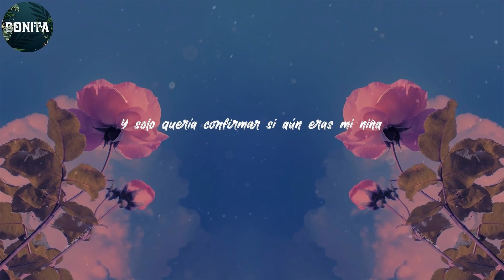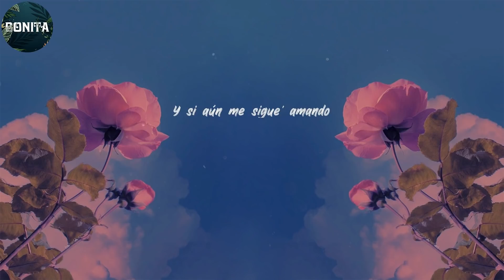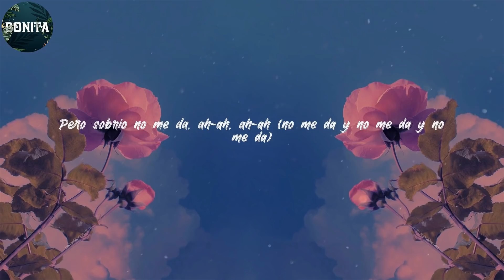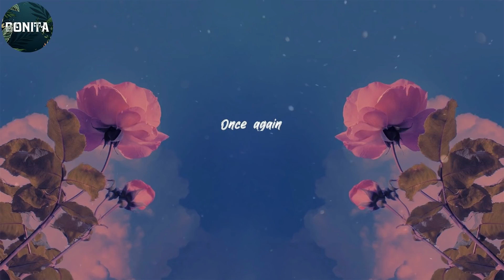Maluma - Lyrics/Letra Sobrio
Lo siento
En serio
(Quiero aprovechar)
Maluma, ba-ba-baby
Once again
Keityn
Muah